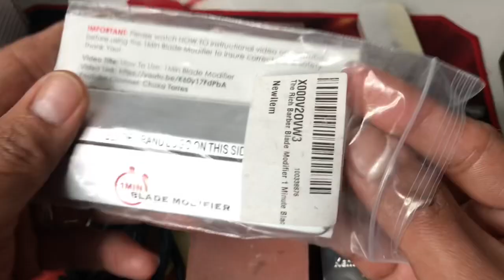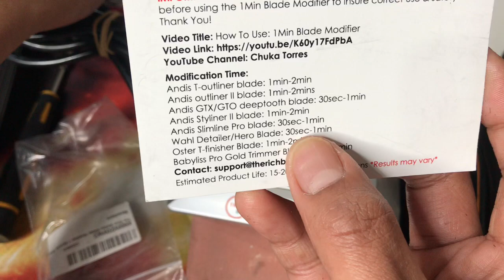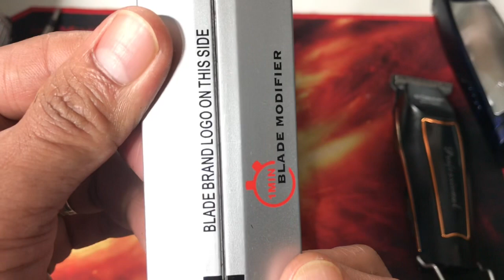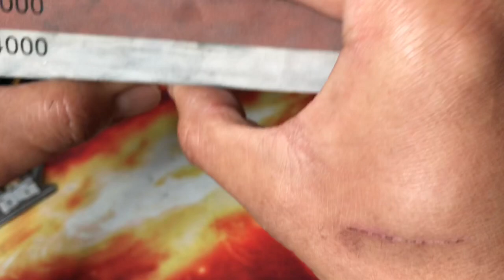How to modify Trimmer Blades. Doing this at your Own Risk!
This is how i Modify my trimmer blades. Hope this video will help you. Just be careful doing this.
Product links:
BearMoo Abziehstein, 2-IN-1 Wetzstein Schleifstein für Messer, Körnung 1000/4000 mit rutschfestem Silikonhalter

The Rich Barber Klinge Modifikator 1 Minute schwarz